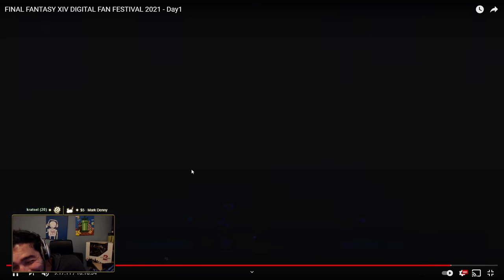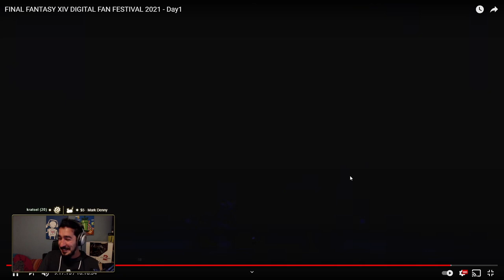Masayoshi Soken - LAHEE Reaction (Final Fantasy XIV)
LA HEE, my dudes, LA HEE!

Final Fantasy XIV was a massively multiplayer online role-playing game (MMORPG) for Microsoft Windows personal computers, developed and published by Square Enix in 2010. It is the fourteenth entry in the main Final Fantasy series and the second MMORPG in the series after Final Fantasy XI. Set in the fantasy realm of Eorzea, players take control of a customized avatar as they explore the land and are caught up in both an invasion by the hostile Garlean Empire and the threat of the Primals, the deities of the land's Beastmen tribes. Eventually, they are embroiled in a plot by a Garlean Legatus to destroy the Primals by bringing one of the planet's moons down on Eorzea.

At launch, the game was met with a negative response: while the graphics and music were praised, other aspects were unanimously panned, including the gameplay, interface, and the general impression of the game being unfinished. Critic and fan backlash caused Square Enix to suspend subscription fees, indefinitely postpone the PlayStation 3 version, and replace the development team leadership, with Naoki Yoshida as producer and director. Yoshida decided to make marginal improvements before shutting down the servers in November 11, 2012, and replacing the game with a new version initially subtitled A Realm Reborn.

► Lumin Links ◄